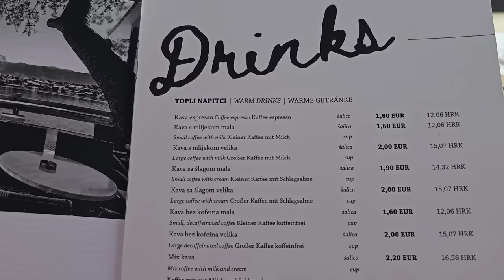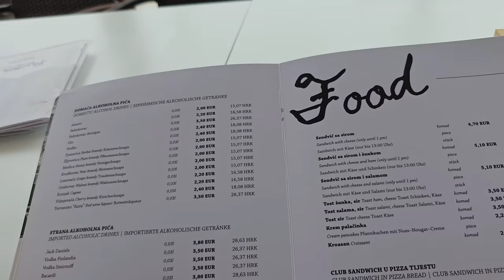M-am îmbolnăvit pe drumul spre Croația. Am gătit Saramură de Pește cu Silviu și Sorin Constantinescu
Cod de reducere 50% :
MARIANTRAVEL
  Cu acest cod aveti acces 15 min gratuit

Cont Revolut:
Marcel Nelu Marian
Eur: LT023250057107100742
BIC: REVOLT21

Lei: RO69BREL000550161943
Telefon:

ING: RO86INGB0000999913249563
mail: